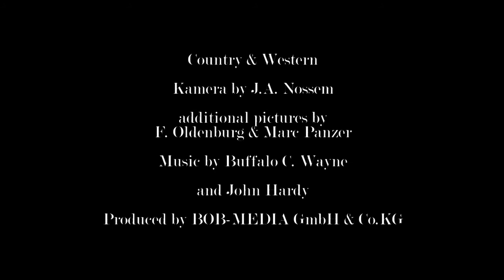World Of Country & Western - Buffalo C. Wayne - Memories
pictures by J.A.Nossem with additional pictures by F. Oldenburg & Marc Panzer. produced by BOB-MEDIA GmbH & Co.KG